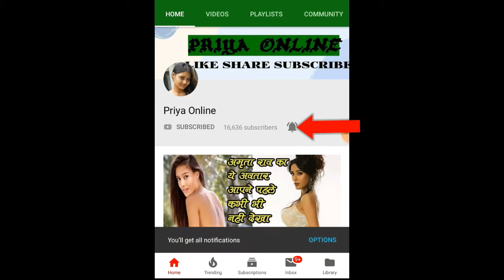Bipasha Basu की ये बिकिनी फोटोज इंस्टा पर लगा रही है आग, बोल्डनेस की हदें हुई पार